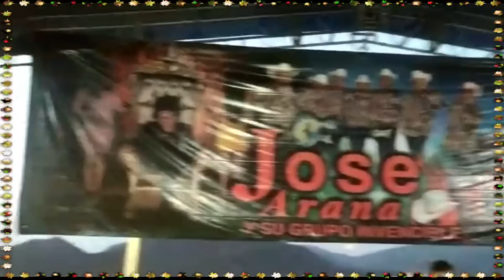Jose Arana Felicitaciones a La Señorita Faria 2019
Jose Arana y Su Grupo Invencible Felicitaciones A La Señorita Faria 🎶 BONITOS OJITOS 2019